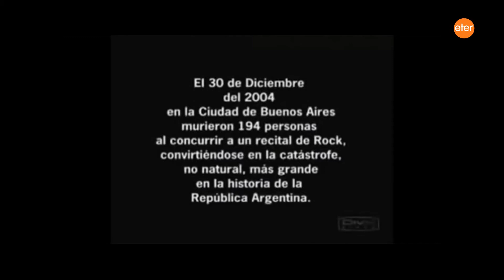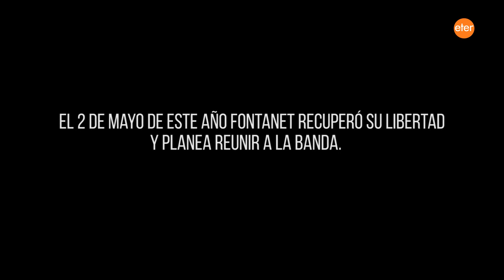Recuerdos de una noche trágica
Ezequiel Ratti es un sobreviviente de una de las tragedias más grandes de la historia argentina. El 30 de diciembre de 2004, el boliche Cromañón, del barrio porteño de Once, se incendiaba y dejaba un saldo de 194 muertos. La palabra de alguien que estuvo en el lugar de los hechos esa noche : sus sensaciones, su amor por Callejeros y los funcionarios que tuvieron responsabilidad en esta terrible situación.
 - Integrantes: Jonathan Fortunato, Adrián Gallardo, Rodrigo Guerrero, Emiliano Sum y Bruno Torre